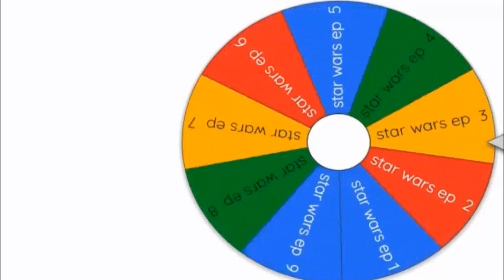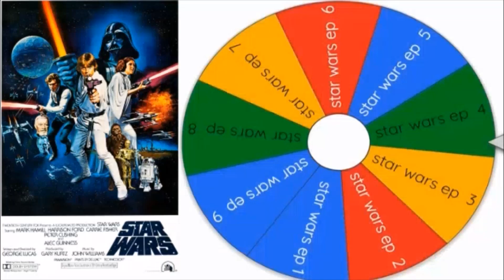Star Wars yes or no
it happened again please look at the pinned comment

Director: George Lucas
Writer: George Lucas
Stars: Mark Hamill, Harrison Ford, Carrie Fisher

Darth Vader's voice (David Prowse)
From the Documentary "Empire of Dreams"